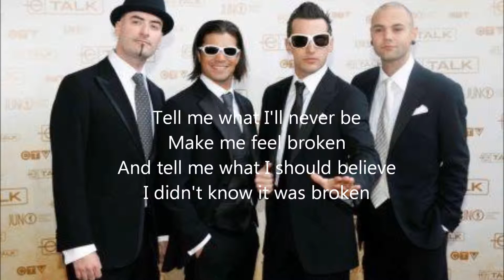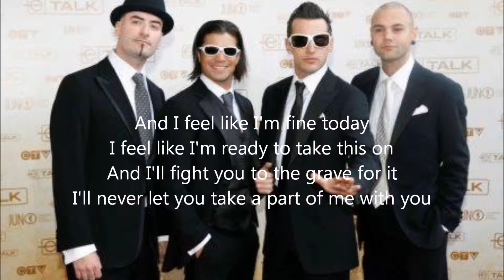Gunnin' by Hedley Lyrics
Lyrics to Gunnin' by Hedley